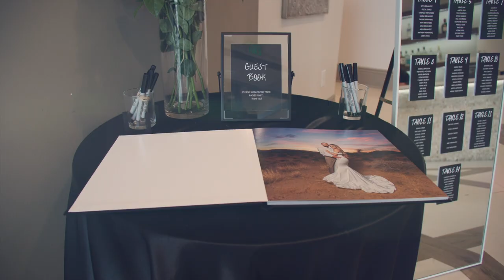Kimberly Crest House & Gardens // Marinaj Banquets & Events // Vanessa & Basil's Wedding Video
MB01ARY6F9JFJGP